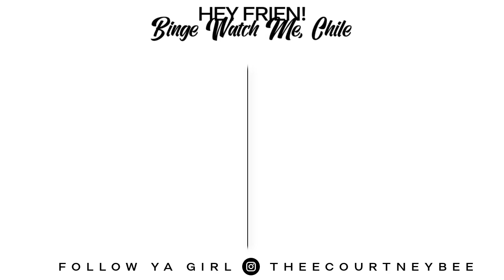TRASH OR KEEP?! DECLUTTERING MY FRAGRANCES! MY 2023 FRAGRANCE COLLECTION!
MY TOP 4'S
1. Al Haramain's Amber Oud Gold Edition
2. Mugler's Alien Goddess
3. Al Haramain's Amber Oud Rouge
4. Golce Gabbana Garden

MY MEDIOCRE LIKES
5. Jimmy Choo's I Want Choo
6. YSL Libre (travel size)
7. Michael Malul's Citizen Jill (travel size)
8. Lancome La Vie Este Belle
9. Hugo Boss The Scent For Her
10. Carolina Herrera Good Girl Supreme
11. YSL Black Opium
13. Mugler's Alien

THE STRAGGLERS
14. Escada's Aqua De Sol ( I could only find the roller ball, its old y'all lol)
15. Givenchy Dahlia Divin
16. Marc Jacob's Honey